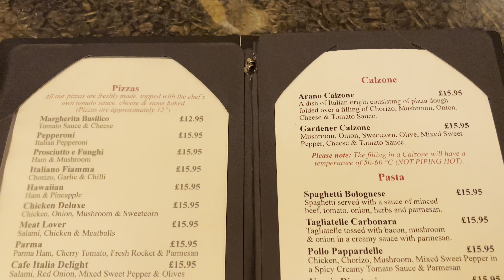My Road Trip to England's Stunning Lake District| Travel Vlog: Motor boat, Italian Restaurant & more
Hi guys!
Welcome back on here!!
Welcome back to another vlog. In this vlog I take you with me to one of England's most beautiful nature park: The Lake District.
This region definitely has one of the most beautiful sceneries that I've seen and I had an amazing time visiting it.
I hope you'll enjoy this vlog as much as I enjoyed filming it and I will see you guys in my next one.

Elisabeth xx

➭LINKS:

This would mean that I would make a commission on the sales you makes through my link. This will not incure an extra cost to your purchase.